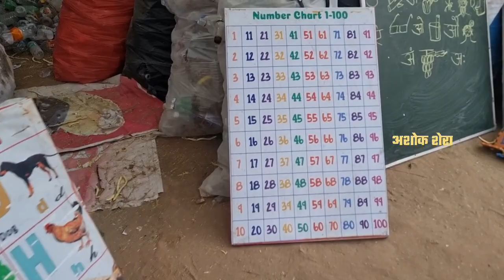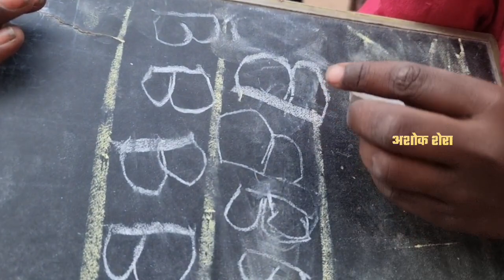इनकी भी एक अलग दुनिया जरूरत है इन को पढ़ाने वाले इन जैसे लोगों की....CHB जोधपुर